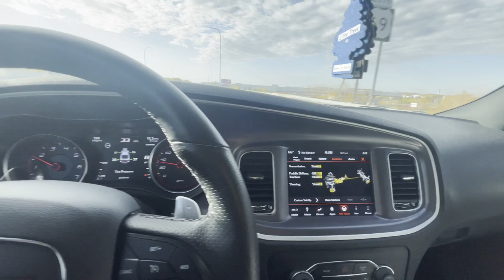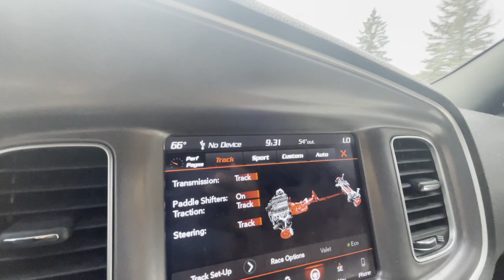TRACK MODE IN SCATPACK CUTTING UP IN TRAFFIC🐝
Video was Filmed In Mexico
PUSHING SRT 392/SCATPACK TO THE LIMITS!! POV DRIVING

Make sure you guys like & sub to join the Cool Fam.